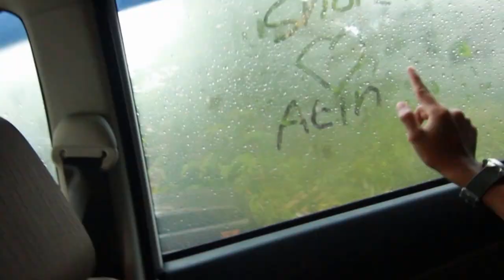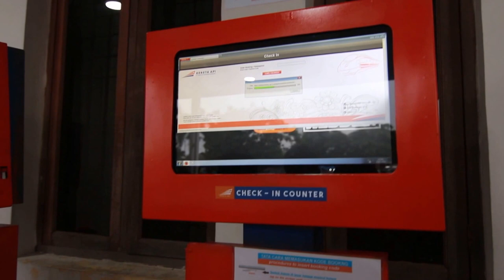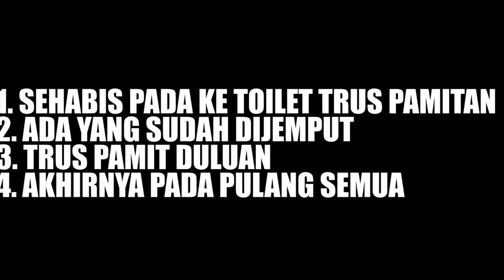EPS CERITA CINTA YANG WELHA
sedikit oleh-oleh ketika kita berkunjung ke purwakarta.
dan dibintangi oleh aktor amatiran yang berkecimpung di kubangan kehidupan =d
yang penting kita bahagia bersama haha